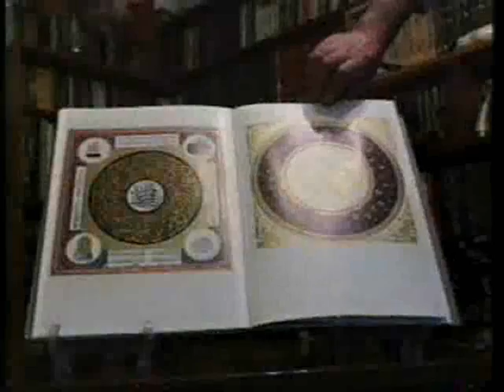Xettat Seyfeddin -2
Xettat Seyeddin